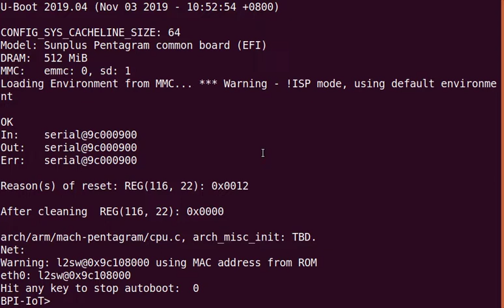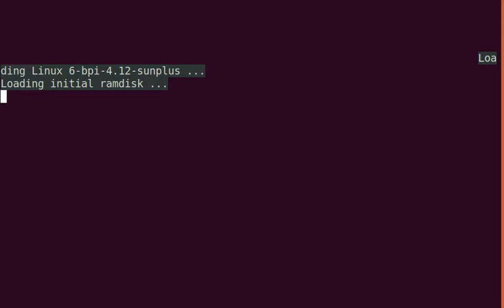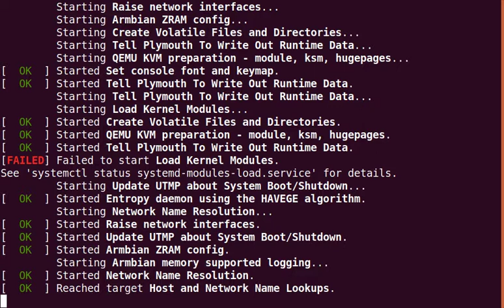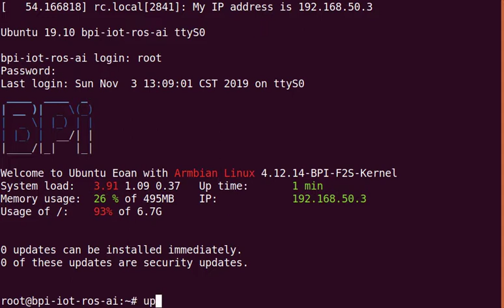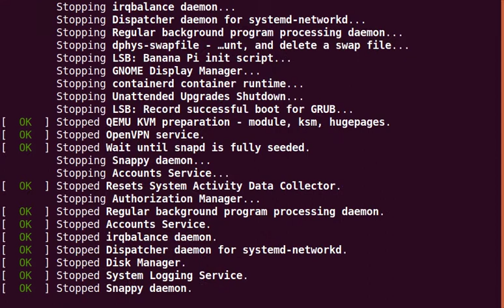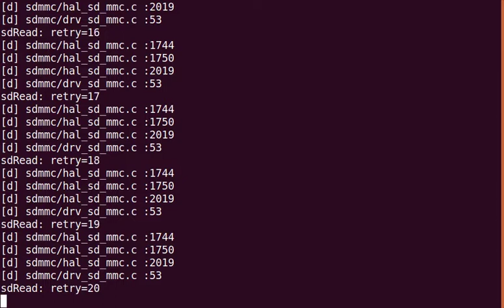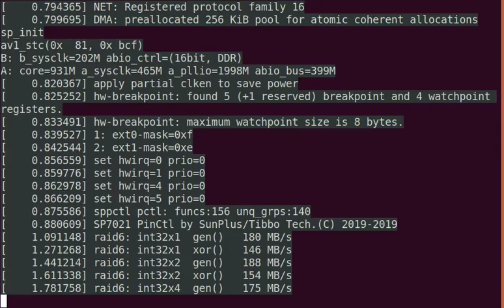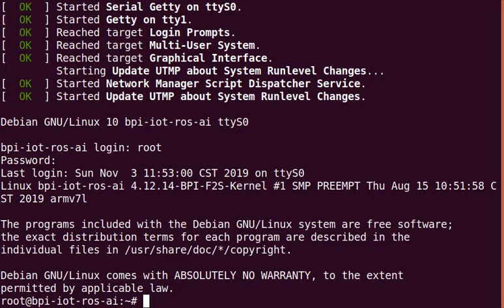Banana Pi BPI-F2S boot ubuntu 19.10 & debian 10 with grub (u-boot-2019.04 + kernel 4.12)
Banana Pi BPI-F2S  debian 10 with grub demo image

Banana Pi BPI-F2S ubuntu 19.10 with grub demo image